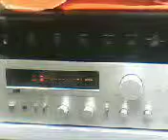ML 95473375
Video Migrado